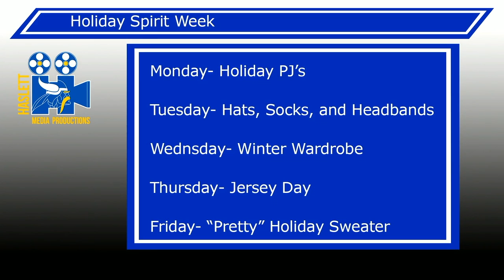MIPA 2019 HHS News Anchor Alexander Harris